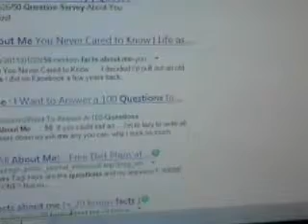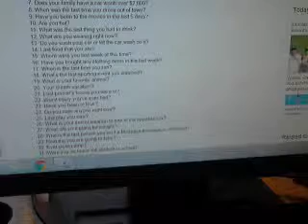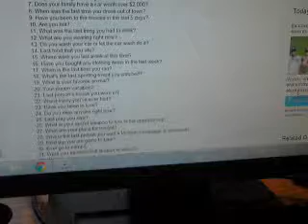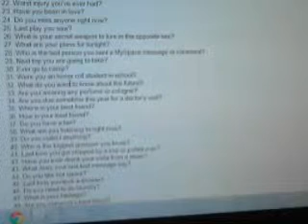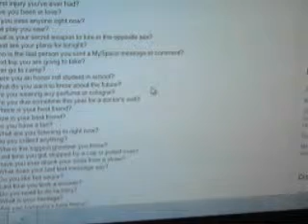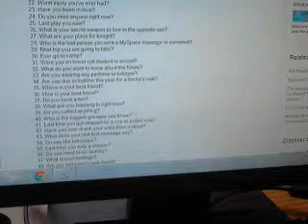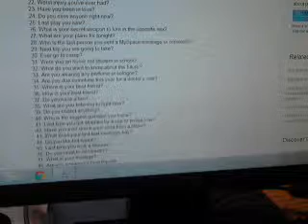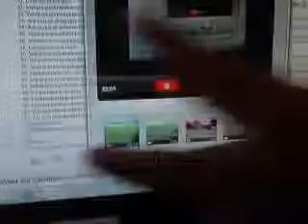50 RANDOM FACTS ABOUT ME TAG | chynna lee